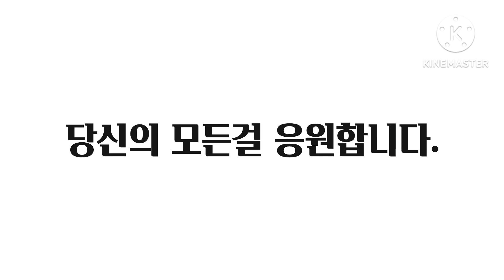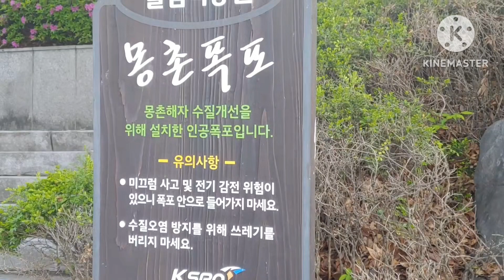🥰😍아름다운 인연을 가슴 깊이 간직하렵니다! ♥♥♥♥♥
😍🥰꽃길을 걷다가 인연을 맺은 아름다운 추억을 영원토록 간직하렵니다!♥★☆♥★☆♥